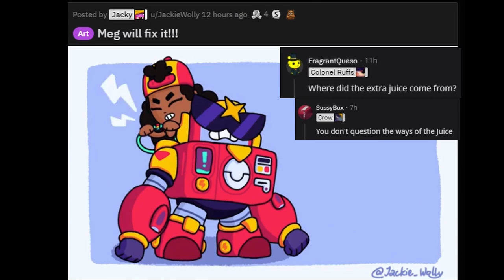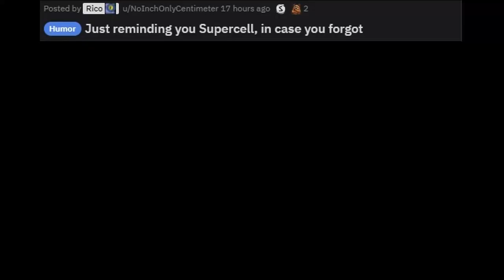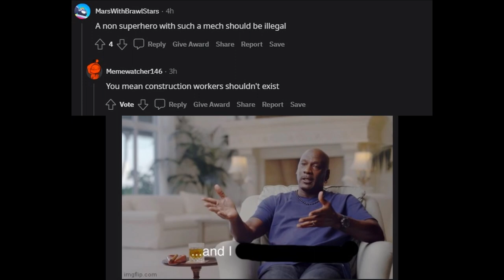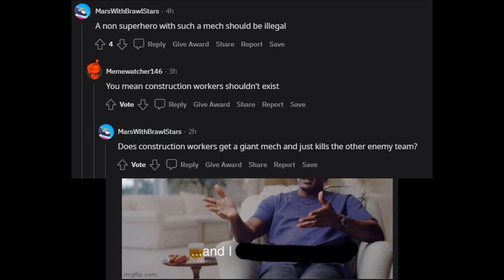Meme Review: Hype for Meg. Brawlstars Edition Part 2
What is this hype for Meg? Will you buy her and level up immediately?
Or like me, wait until she is offered for free.

Whichever way you obtain her, let's enjoy the collection of memes for Meg!